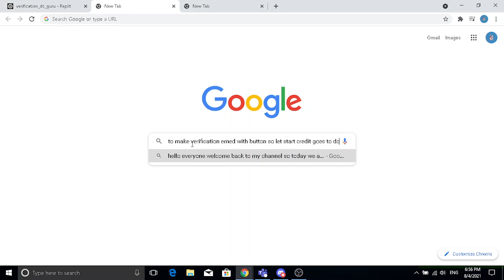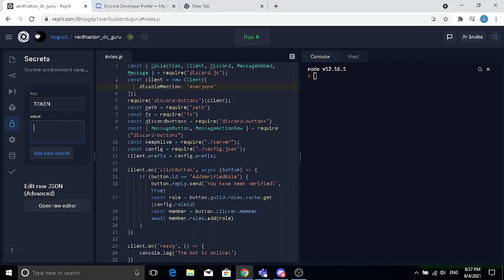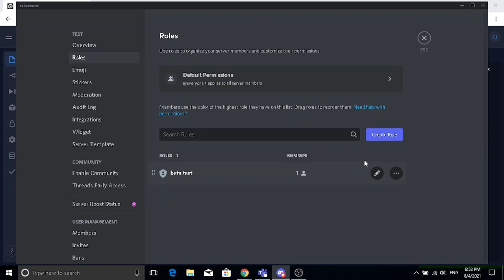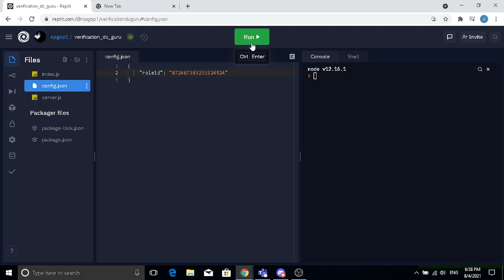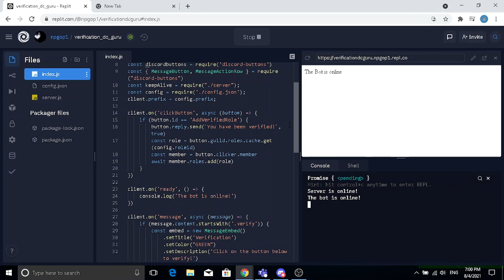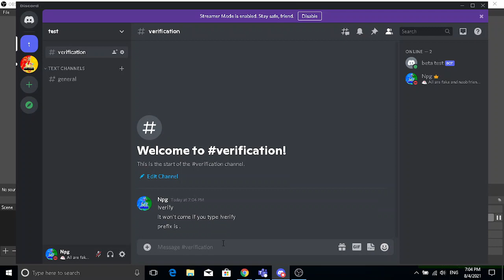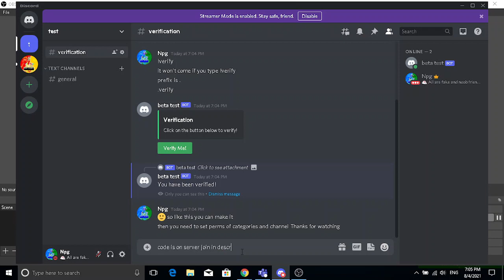How to make discord verification embed with button for beginners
Discord.jsv12 | How to make discord verification embed with button for beginners